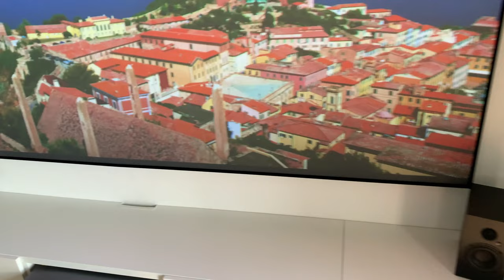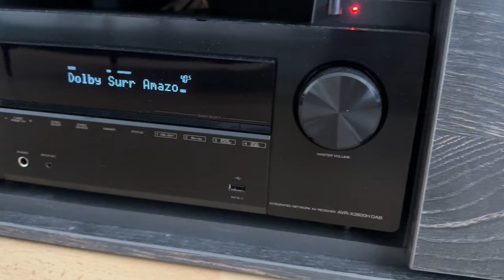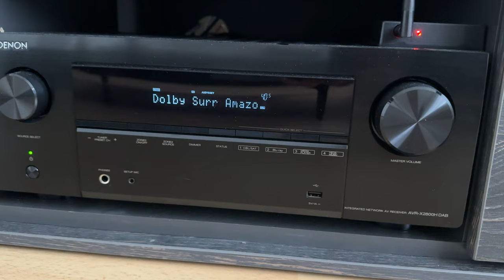📽 MEIN HEIMKINO 📽 - Update auf LG Vivo Max / EliteScreens / Nubert - LG HU915QE - deutsch Laser TV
Freunde... ich zeige euch heute in diesem Video mal, wie ich meinem kleinen Wohnzimmer-Kino ein Update verpasst habe bzw.was sich in Sachen Ton und Bild getan hat.

Leinwand: Elite Screens Blackfire 110"
Laser TV: LG Vivo Max / LG HU915QE
AV Receiver: Denon AVR-X2800H
Frontlautsprecher: Nubert NuBoxx B60
Center: Nubert NuBoxx B10
Rear: Polk Audio Signature Elite ES10
Funkverbindung: VOCOMO AirX-RearKit Hires Audio-Funksystem

Viel Spaß ;)